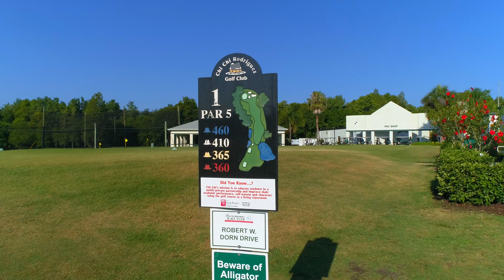Academy and Living Classroom Flyover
Thank you to Chris John and Flare Media Group for this great video of our Academy and Living Classroom.